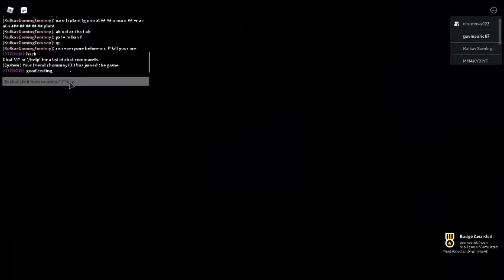just watch if ur new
1m subs goal for this decade